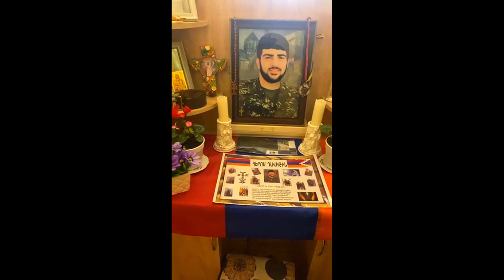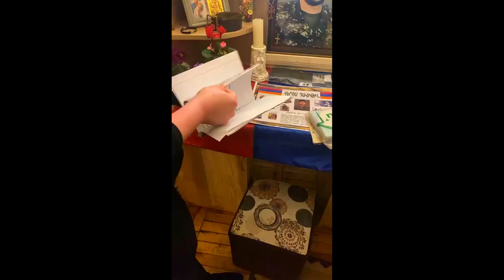Շտապ։ ԱՄՆ-ն սահմանում է ուժային նոր նշաձող. Հայաստանի գերխնդիրը